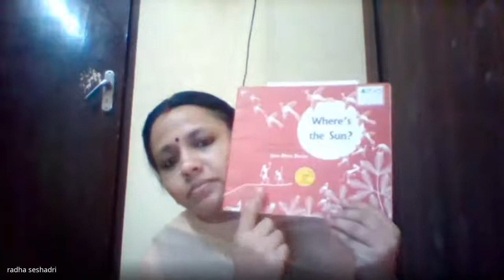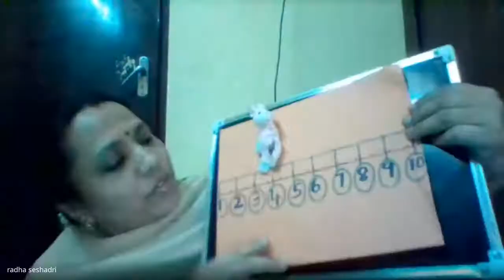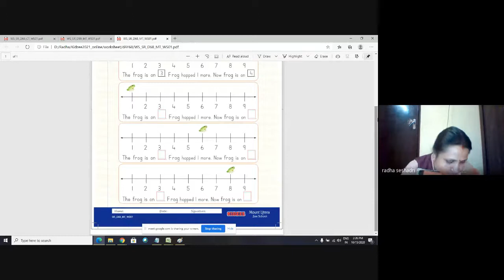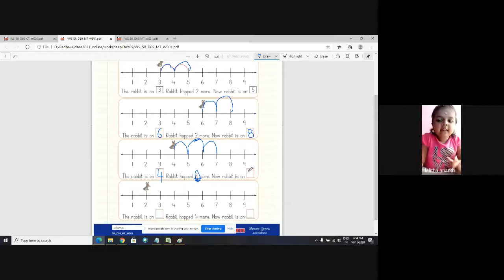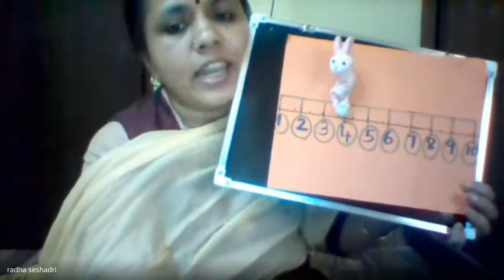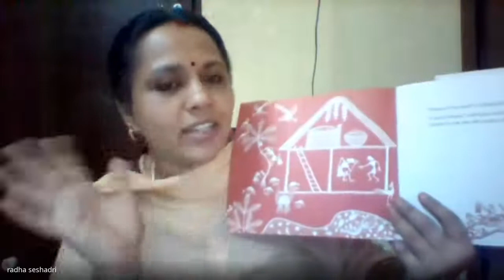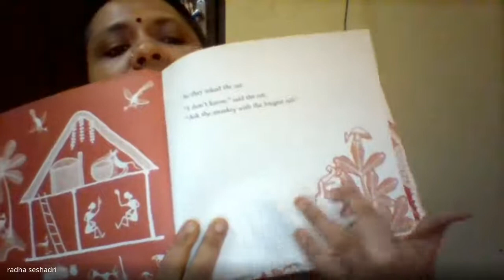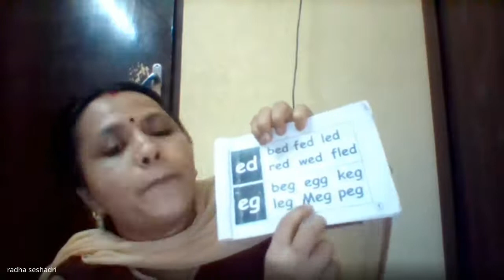Senior KG Class Session 83 2020 10 15 at 01 35 GMT 7